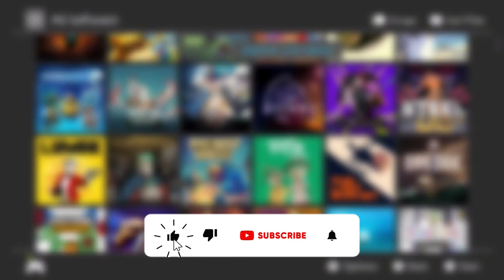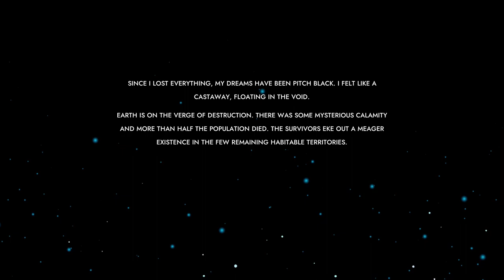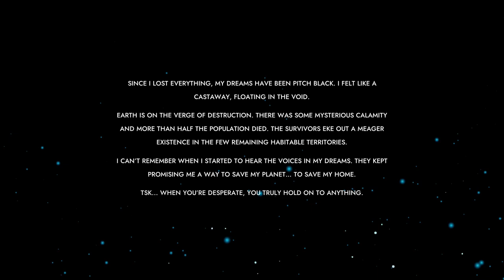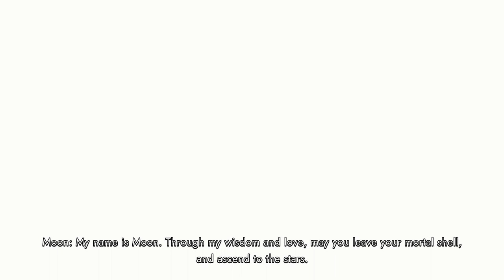Batora: Lost Haven on Nintendo Switch [First Hour]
With its dual-mode combat and pretty strong story, this fantasy title delivers engaging play